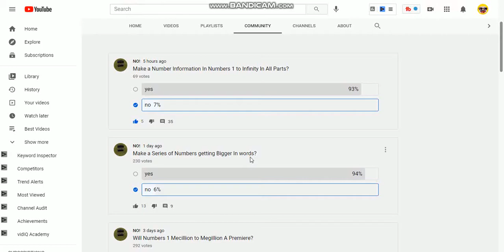This Video would Lose Subscribers